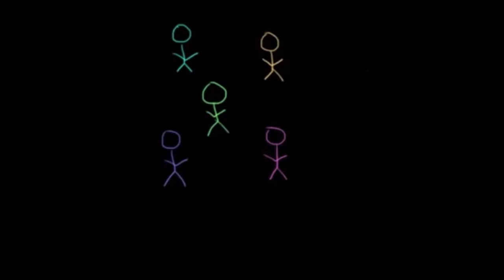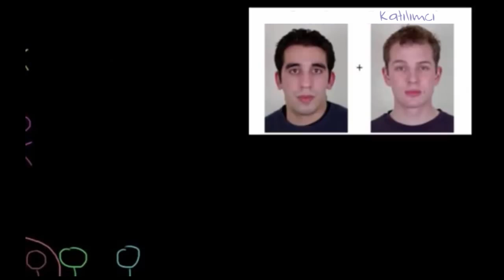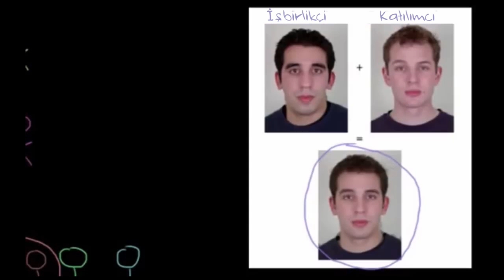Benzerlik (Sosyoloji / Bireyler ve Toplum)